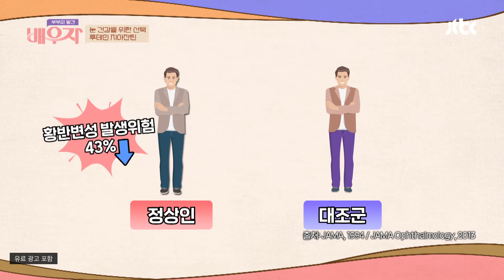우리 눈에 색소가 있다?! 사물을 인식하고 색을 구별하는 〈황반색소〉 부부의 발견 배우자(baewuja) 28회 | JTBC 210202 방송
우리 눈에 색소가 있다?! 사물을 인식하고 색을 구별하는 〈황반색소〉